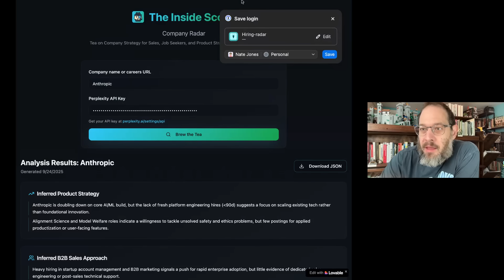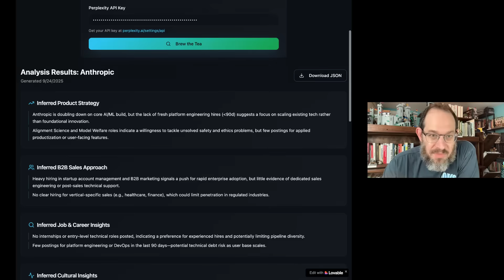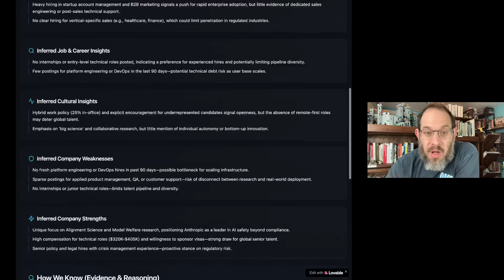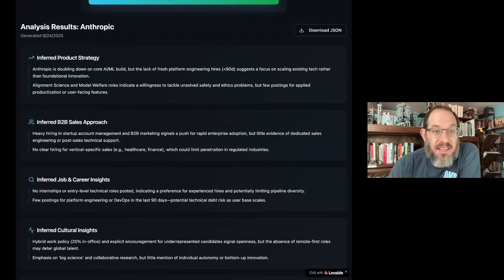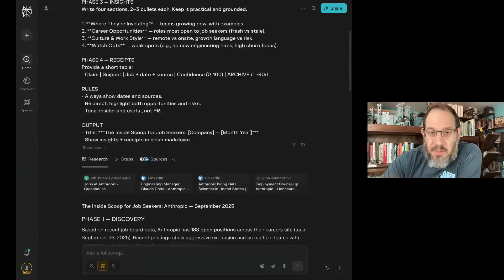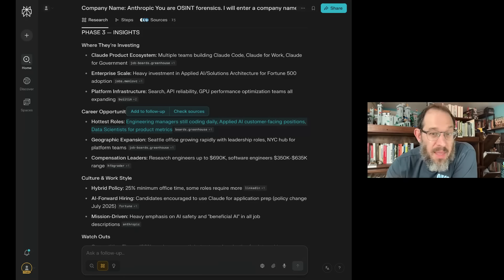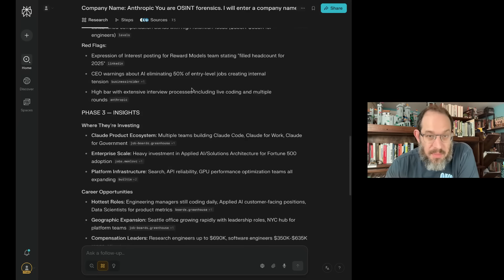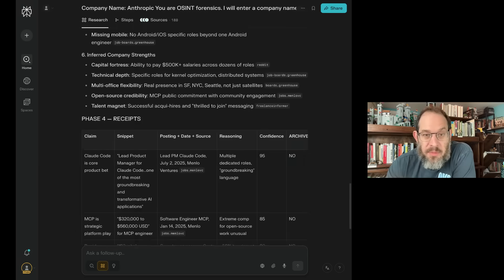I Used AI on Job Postings—It Exposed Billion-Dollar Company Secrets + Career Opportunities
Job postings hide company secrets worth billions of dollars.

But until now, it hasn't been easy to get those secrets out!

Enter AI: I'm going to show you how to use prompts, lovable, and perplexity to extract job opportunity angles, company roadmaps, technical strengths and weaknesses, and even sales angles—all from a close read of job openings data.

The common story is these jobs are just for good for looking at hiring — but the reality is far more strategic.

Grab the inside scoop:
• Why job postings reveal hidden AI strategy signals
• How to infer B2B sales approaches from hiring gaps
• What job seekers can learn about risks and timing
• Where trivial data becomes competitive intelligence at scale

The takeaway: whether you’re a job seeker, operator, or investor, AI turns simple postings into a powerful lens on company strategy.